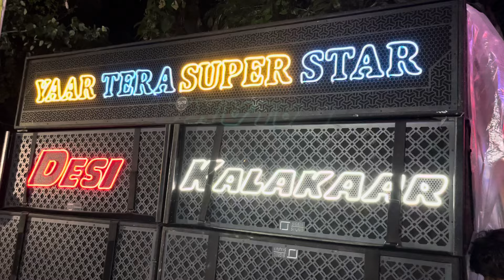आज सबको खुश कर दिया 😍 आज रोज मेलडी रमती आवे 😱 Super उर्मिला Singer 🔥 At सामरपाडा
Director : Harish Padvi ( pika vlog )
Cameraman : Hitesh & Harish Padvi
Guided : SachinBhai Patel HemantBhai Valvi, SimaBen Padvi & PrakashBhai (RP)

Special Thanks : Kk Musical Group

Ncs Song No copy write Song YouTube Avilable Song Bollywood & English Song
Pixabay : relex music sound

Pika Vlog

This Video Is Only For Enjoy, Travel & Entertainment Purpose Not For Copyright

Pika Vlog Real video Real Edit

Aadivashi Band Party, Marriage, All festival, Comedy, Vlog,## Prank & comedy videos This Chenal Avilbal..

This Chenal Real Video & Real Song All Real

Not a Copy

Pika Vlog write is Real Write Not A Copy Write..